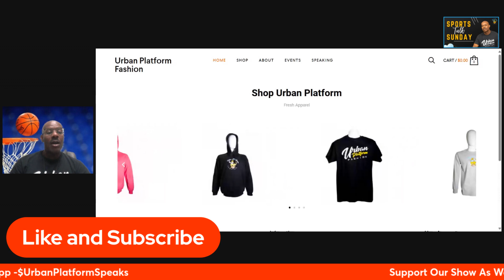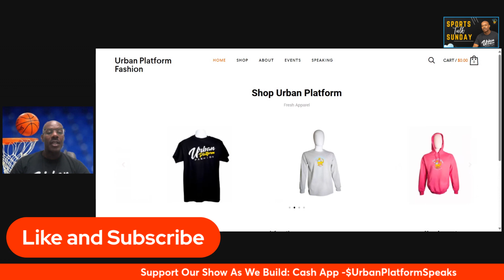Lebron James Set The Lakers Up To Fail